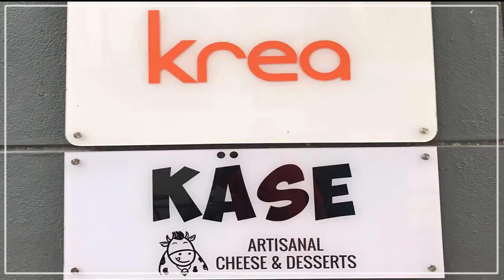Kase, the artisanal cheese made by disabled women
For entrepreneurs Anuradha Krishnamurthy and Namrata Sundaresan, Kase began as a happy accident. The two friends were talking about starting a food-related venture when they hit upon the idea of a business in artisanal cheese.